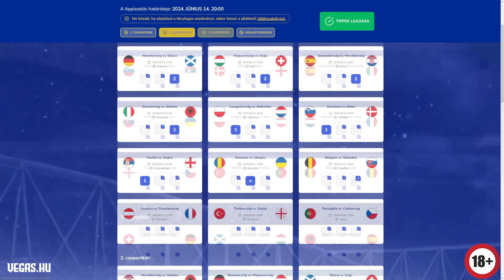EKKORA GÓLT MÉG NEM LÁTTAM! - ÚJABB 4 WIN A TOTS DRAFTBAN!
Nyerj akár 100 millió forintot, ráadásul befizetés nélkül! Csak néhány kérdésre kell válaszolnod, és most az sem számít ha rosszul tippelsz. Részletek a oldalon

📼 Ha zsetont szeretnél vásárolni irány a FUTPARK (cristijAn kuponkód)